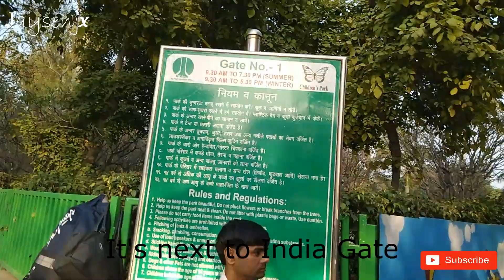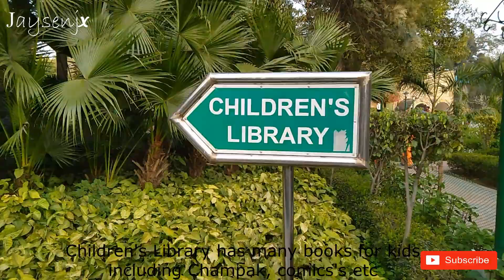Children Park near India Gate by Jaysenjx one day Picnic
Welcome to Jaysenjx. On this video you will be able to see Children Park in Delhi which is situated next to India Gate.